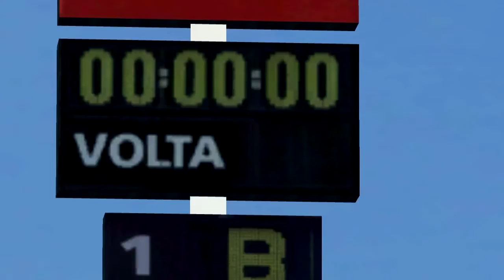F1 IOS League 2011 - Spanish Grand Prix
Highlights of the 2011 Spanish Grand Prix.